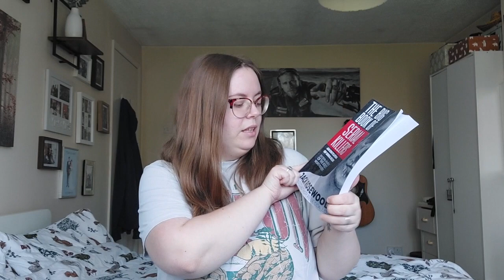My Monthly Favourites | March 2023 | That Ashby Life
We are now into April, so here are all of my March favourites!